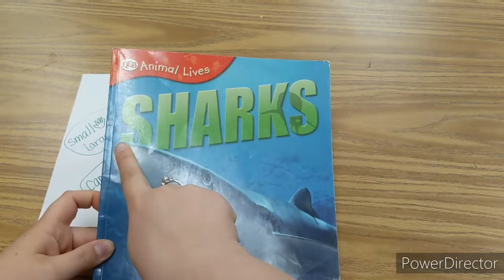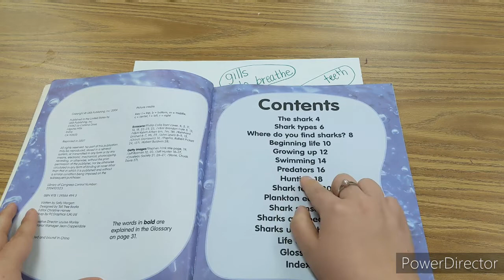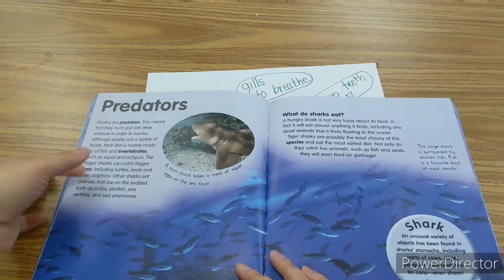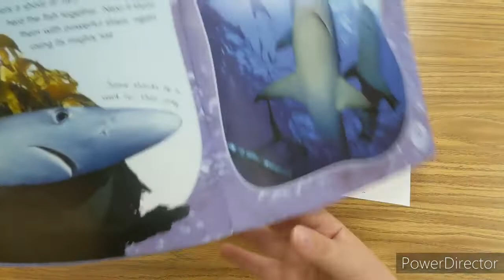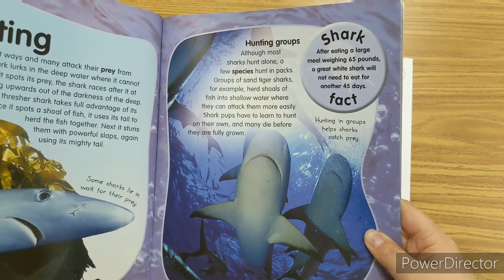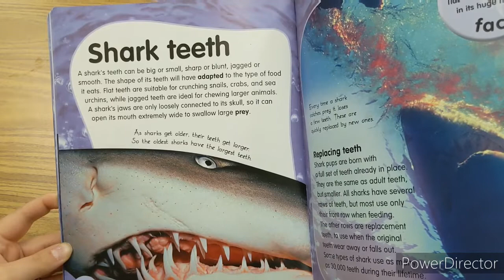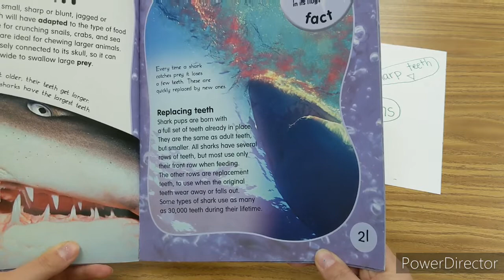Shark Reading Day 2